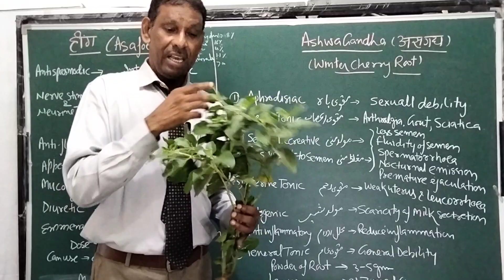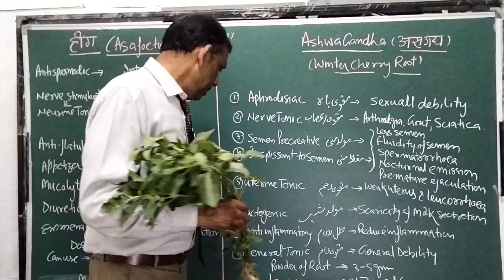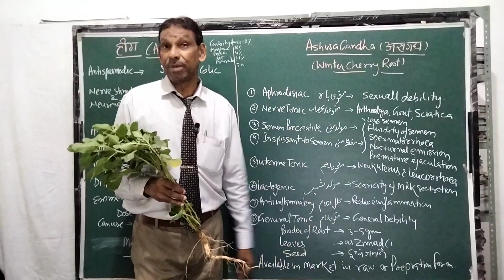Benefits of Ashwagandha | अश्वगंधा के फायदे | by Dr.Ansari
Benefits of Ashwagandha | अश्वगंधा के फायदे.
ashwagandha ke fayede
ashwagandha khane ke fayede
ashwagandha powder
ashwagandha powder kaise istemal kare
how to use ashwagandha for strength